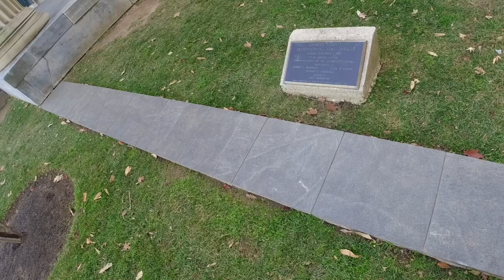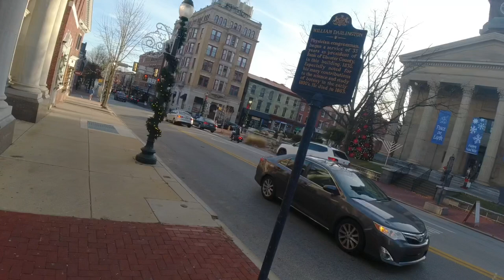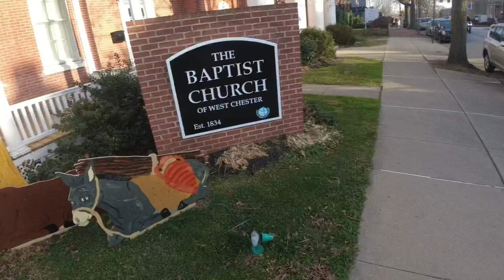Philly Captain Scooter Ride in West Chester ￼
Come Sail with The Philly Captain as he rides the Segway around West Chester PA. The Captain was lost and saw a really nice area with shops so he decides to go for a scoot. The Captain see some old buildings and wonders why is that on a government building?